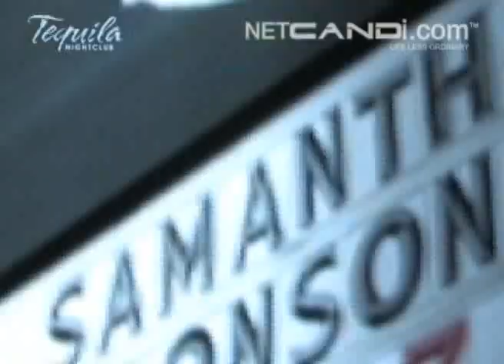Samantha Ronson @ Tequila Nightclub in Calgary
During the 2008 Calgary Stampede, Tequila Nightclub hosted a DJ performance by Lindsay Lohan's gal pal, Samantha Ronson.  Check her out...she's actually pretty good.